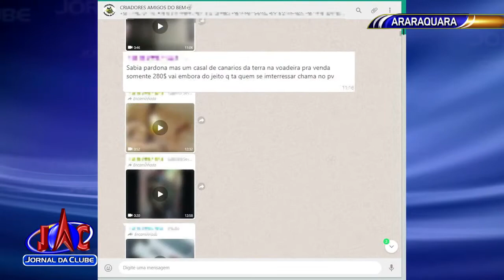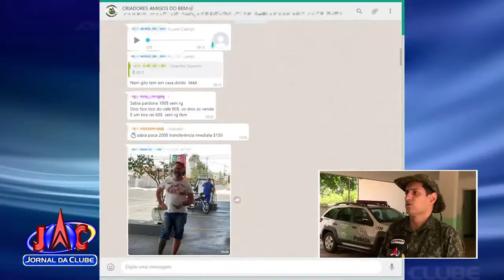Polícia Ambiental deflagra operação em combate à quadrilha - Jornal da Clube 2ª Edição (14/10/2019)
Animais silvestres eram vendidos pela internet.